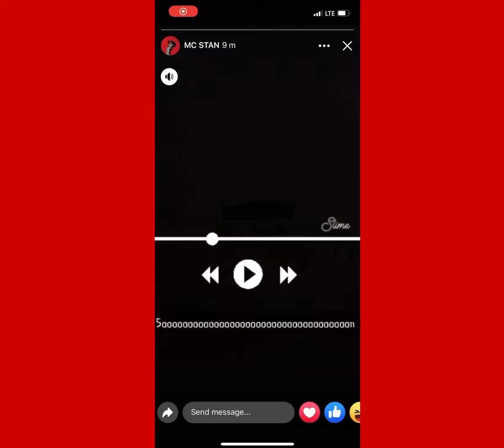MC STAN ALBUM NEW UNRELEASE SONG UBDATE FACEBOOK